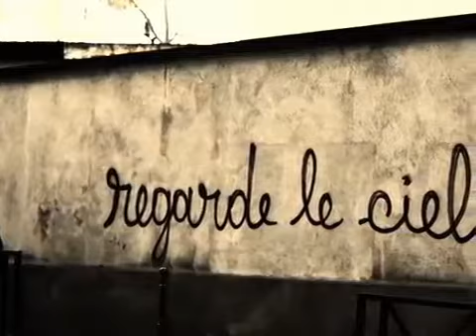Dellys - BBDOC (Mobydick /Sapu)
Le Dellys (orthographe de l'époque) rue des deux gares Paris 10ème